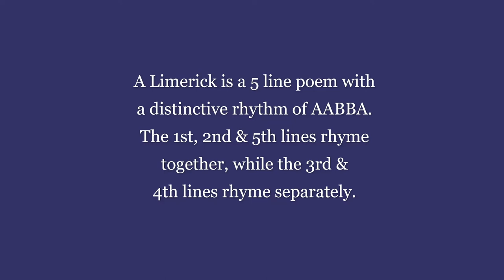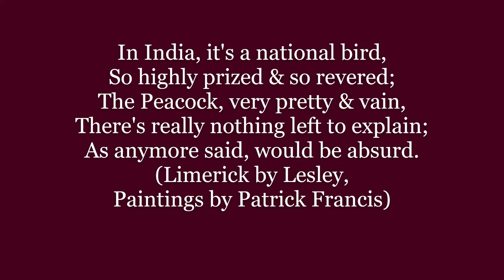Peacock Limerick (2)